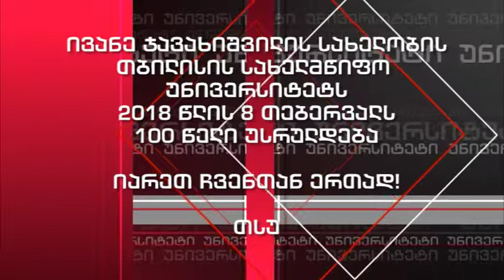როლანდ თოფჩიშვილის ლექცია - ქართველთა ხასიათი